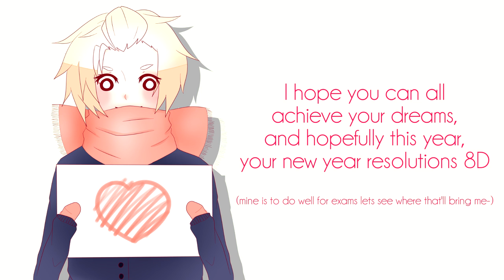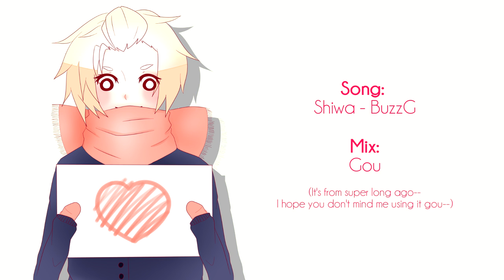HAPPY NEW YEAARRRR OWO)/【Kai_】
Sorry I didn't record a new song xDD

Gou I hope you're okay with me using the mix 8D I have nothing to work with now cuz my throat is a wreck from nuclear wars-//shot

No but really you guys are amazing owo)/ I love you people 8D